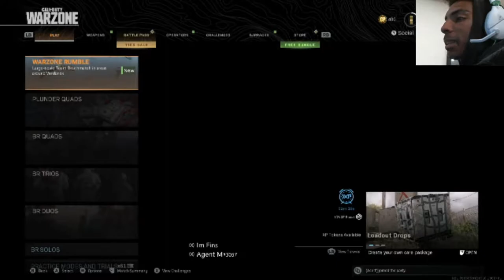Warzone High Kill Game! Gas mask Cost us the game!